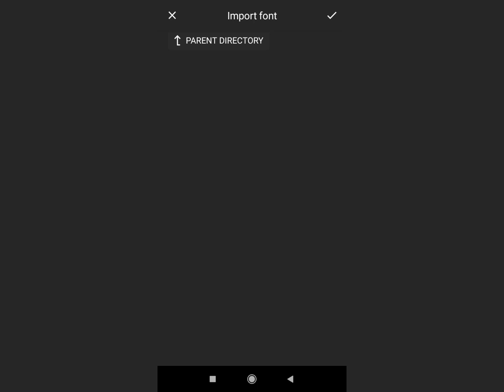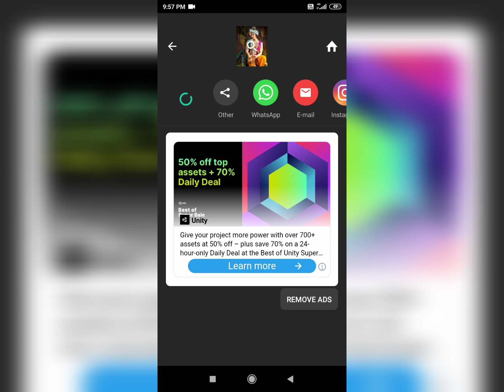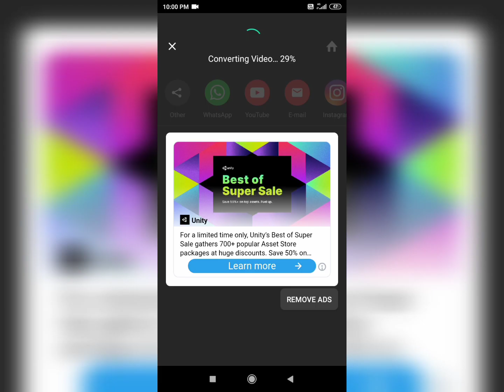How to add fonts in inshot app 💞 || Filterzxsumellika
How to add custom fonts in inshot app

I hope this video will helps you 💞